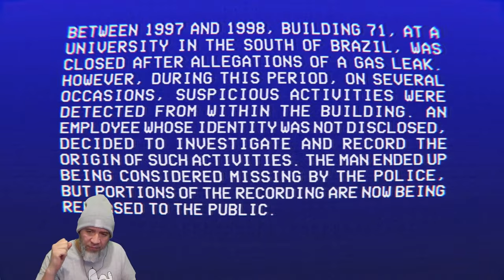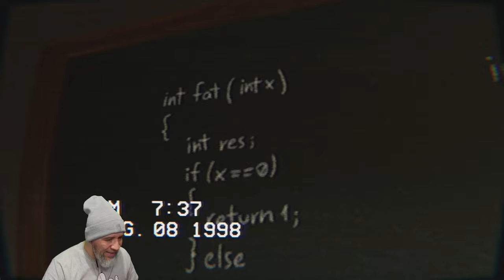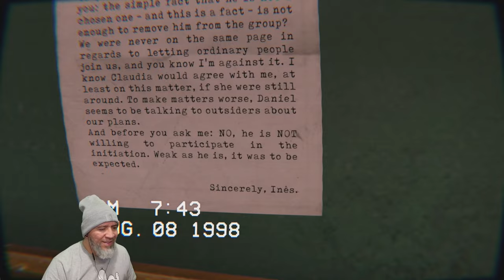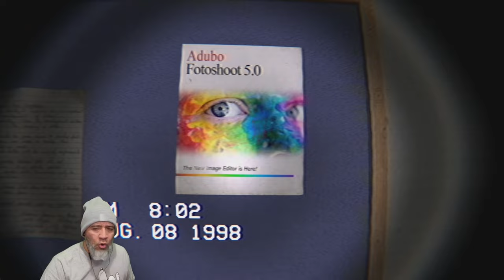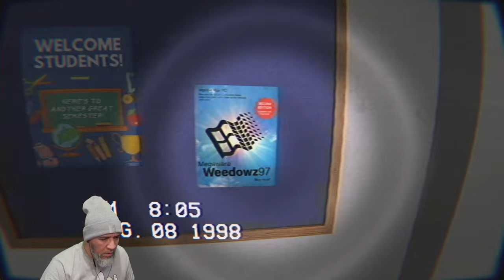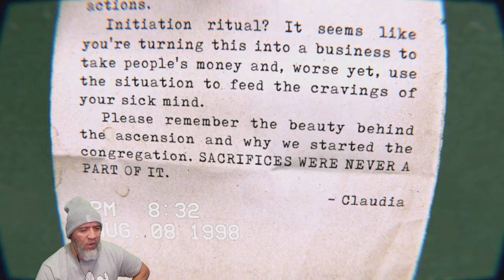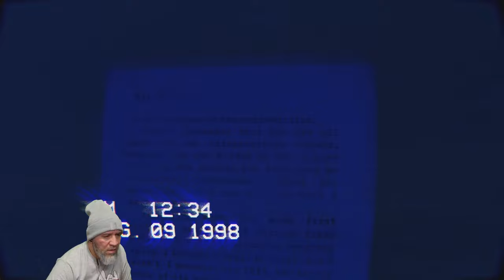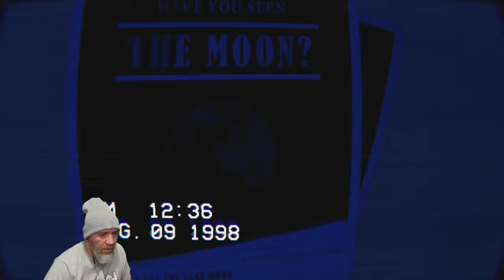Horror Game The Building 71 Incident Gameplay Review With Commentary Walkthrough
New PC Horror Gameplay.  Play the VHS tape left by an employee of Building 71 as they delve into a mystery they never expected to unveil.

Between 1997 and 1998, building 71, at a university in the south of Brazil, was closed after allegations of a gas leak. However, during this period, on several occasions, suspicious activities were detected from within the building. An employee whose identity was not disclosed, decided to investigate and record the origin of such activities. The man ended up being considered missing by the police, but portions of the recording are now being released to the public.

YouTube.com/@PapiGrayBeardRetro